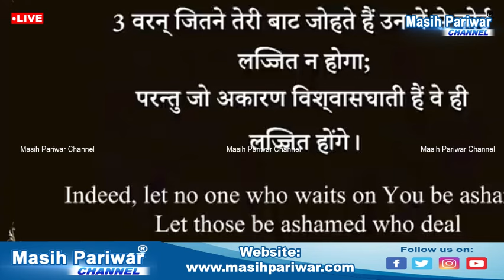जानिए आपकी आशीष कहाँ रुकी है - Pastor Sonia Narula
Please Download "Masih Pariwar" App on Your Phones 📱

Masih Pariwar
Pastor Ankur Narula live prayer
Night Prayer
masih pariwar

Ankur Narula Ministry Fire Prayer

Ankur Narula Ministry Songs

Prayer Mountain

Ankur Narula Ministry Sermon

Healing Prayer Hour

Apostle Ankur Narula Fire Prayer

Live Thursday Meeting

Live Khambra Church

Today Live Ankur Narula

Sermon By Apostle Ankur Yoseph Narula

sermon by ankur narula
apostle ankur narula teaching
ankur narula ministries
ankur narula
morning prayer ankur narula
prayer mountain ankur narula
ankur narula sermon for youth
thursday meeting ankur narula

Special Message by Apostle Ankur Yoseph Narula
JESUS IS ONLY SOLUTION
IMPORTANCE OF CHRISTIAN FELLOWSHIP
People Rejected, JESUS Accepted
Live Special Prayer from Prayer Mountain with Ankur Narula Ministries
Live Prayer from Prayer Mountain (Deliverance Week) Ankur Narula Ministries
LIVE SPECIAL FIRE PRAYER FROM PRAYER MOUNTAIN Ankur Narula Narula
SUNDAY EVENING ONLINE MEETING ANKUR NARULA MINISTRIES
LIVE SPECIAL FIRE PRAYER FROM PRAYER MOUNTAIN
LIVE SPECIAL FIRE PRAYER HOUR FROM PRAYER MOUNTAIN
Morning Worship with Best Worship Songs Of @AnkurNarulaMinistries
THURSDAY MEETING || ANKUR NARULA MINISTRIES
FRIDAY SPECIAL HEALING SERVICE ANKUR NARULA MINISTRIES
HOLY SUPPER THURSDAY MEETING || ANKUR NARULA MINISTRIES